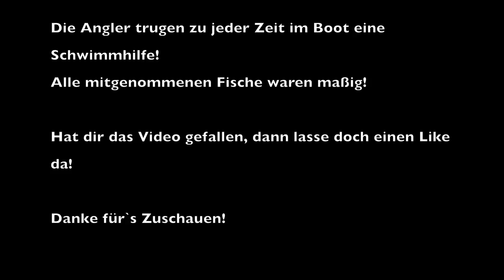Angeln in Norwegen - Blakstad/Storfjord 2018 - Dorsch,Köhler,Pollack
Hier das Video zur Angeltour nach Norwegen an den Storfjord.
Wir waren in Blakstad bei Sykkylven.
Tolles Wetter, wahnsinnige Natur und viel Fisch.
Wenn euch das Video gefällt, dann lasst doch einen Like da!